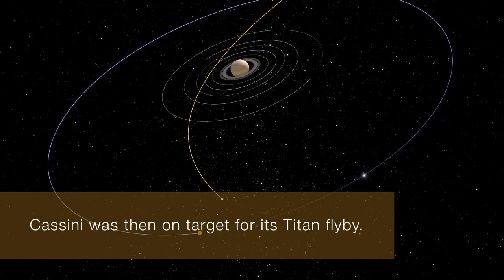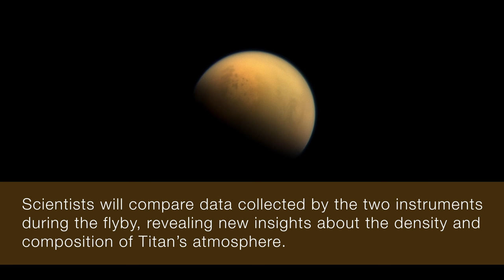Cassini's 'T-118' Titan Encounter: Fly By Once, Measure Twice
Cassini’s cameras look in one direction; some of the spacecraft’s particle detectors look in another. Having both types of instrument observe Titan’s atmosphere at the same time, or the same latitude, or even on the same flyby can be difficult. This is why Cassini scientists are excited about the T-118 flyby. This encounter features a complex, joint observation by two instruments. It is the only flyby in the mission where the Ultraviolet Imaging Spectrograph (UVIS) and the Ion and Neutral Mass Spectrometer (INMS) will observe Titan's atmosphere simultaneously at the same latitude.
UVIS will sample remotely by observing a solar occultation and INMS will sample the upper atmospheric density directly.
Earlier comparisons of atmospheric density made at different latitudes and times are difficult to reconcile. Having two instruments at work simultaneously provides less variability in the data.
The UVIS occultations are near north and south polar vortex boundaries; unusual patterns of gas abundances and temperature are seen in these regions in the south. Both hemispheres are interesting because they sample a dynamical regime that is not typical of the rest of Titan's atmosphere.